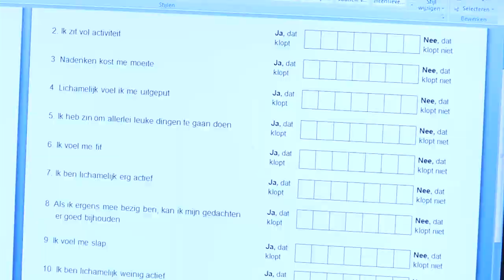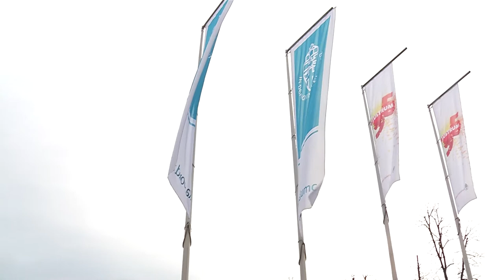De Qure-studie. Onderzoek bij Q-koortspatienten (QVS) door Chantal Bleeker en Stefan Keijmel